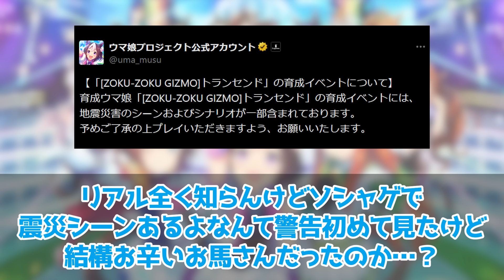『新ウマ娘たちの勝負服が可愛すぎる！フリオーソ、エスポワールシチー、トランセンドの勝負服がゲーム内に登場』に対するみんなの反応集 まとめ ウマ娘プリティーダービー レイミン オルフェーヴル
新ウマ娘たちの勝負服が可愛すぎる！フリオーソ、エスポワールシチー、トランセンドの勝負服がゲーム内に登場

2024年2月25日、UC1達成！
2023年12月25日世界初UD8達成！UD8トプロ
2023年8月31日にチームランクUD達成！
2023年7月7日に世界初UE9達成！
2023年5月に初代96傑入りし(20位)EXステージも勝利しました！
2022年4月にUFランク達成し、8/27世界初のUEランク達成できました！
12/24には世界初のチームランクUEも達成(アオハルアプデ前に到達した唯一のトレーナー)できたので、これからは更新育成をがんばります
2周目なのでチャンミ育成はゆるくがんばっています